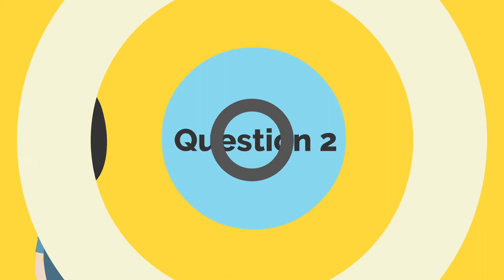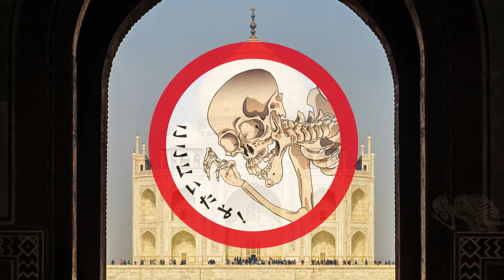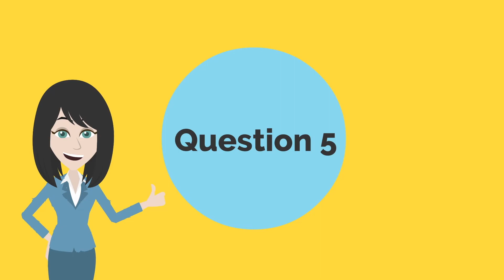【💪毎日脳トレ💪】😀浮世絵「まちがい絵さがし」【11】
◆contents
00:00 opening
00:07 第１問
00:41 答え合わせ
00:48 第２問
01:22 答え合わせ
01:31 第３問
02:05 答え合わせ
02:13 第4問
02:47 答え合わせ
02:55 第5問
03:30 答え合わせ
03:38 ending